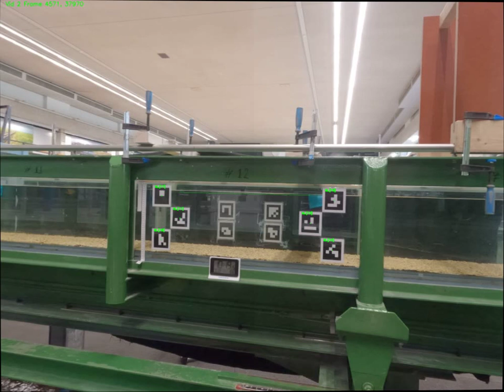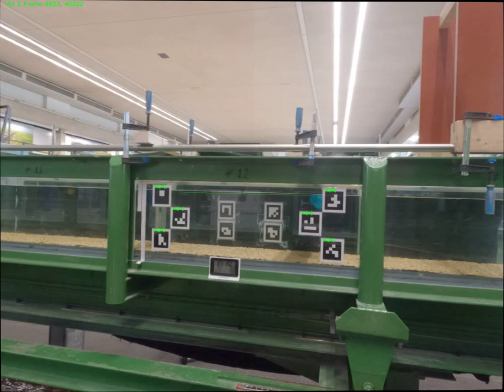Plastic cups in turbulent flows: Cup PP 100 V1 - Automatic detection